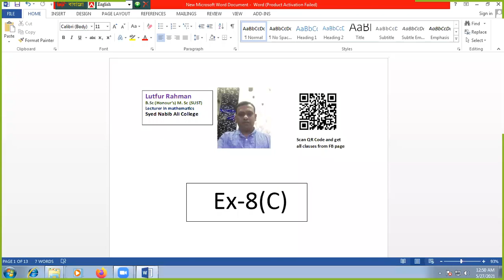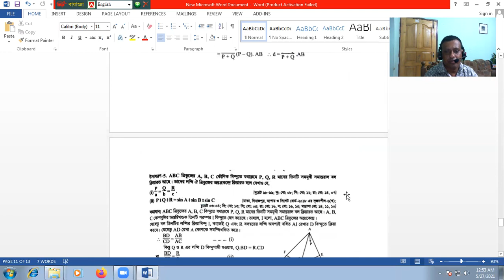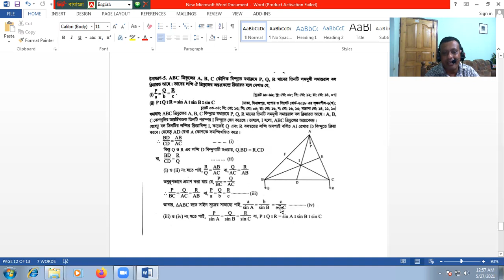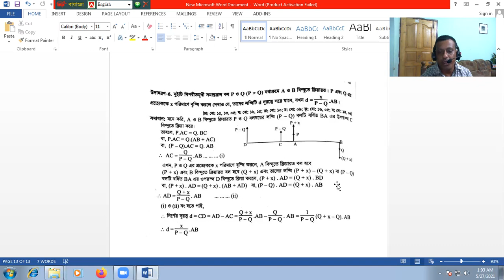31 05 21 8C 2--63